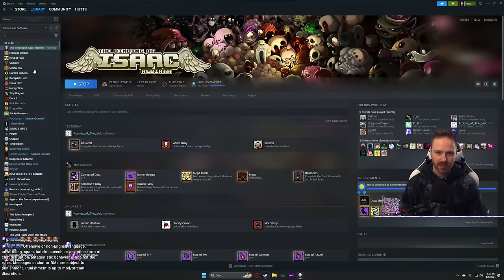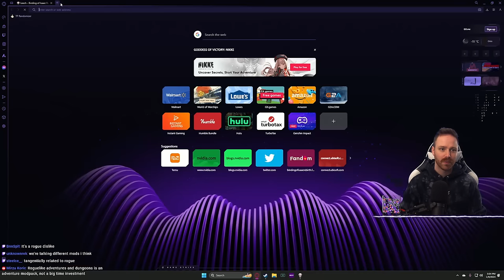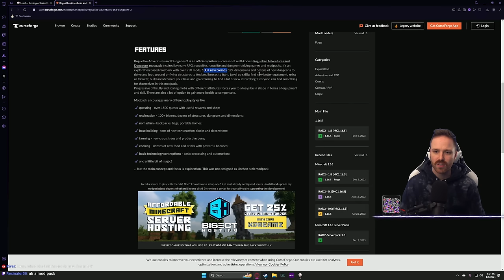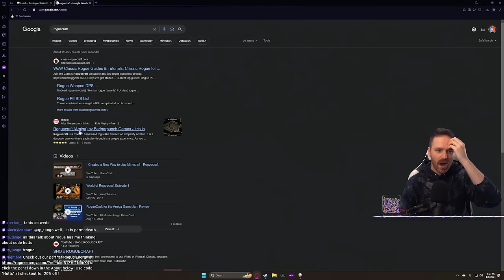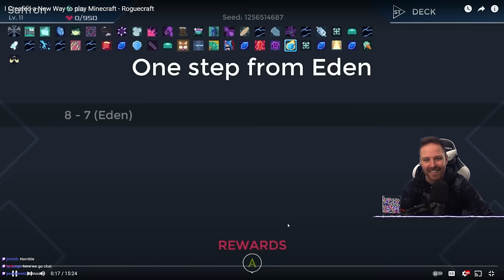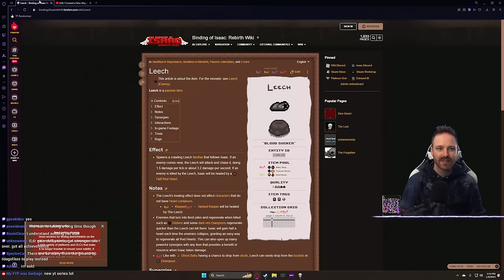Cambion Conception CARRY! - Third Save File Stream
Wow these babies plus the birthright THO
1/9/2024

➤GET INVOLVED!